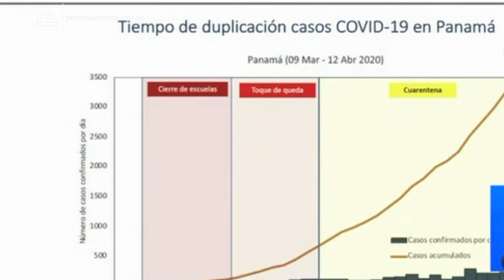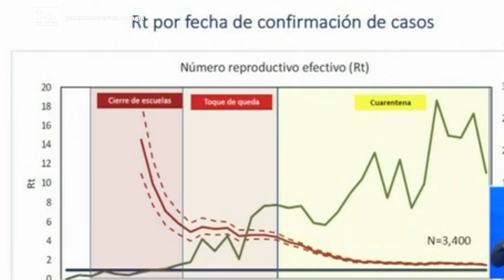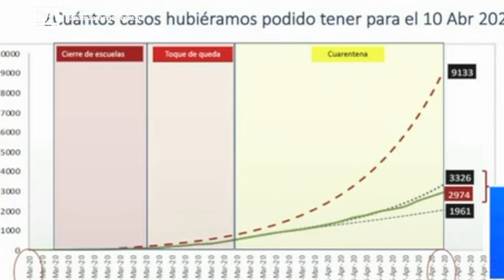Panamá entra en una etapa crítica en medio de la pandemia del COVID 19